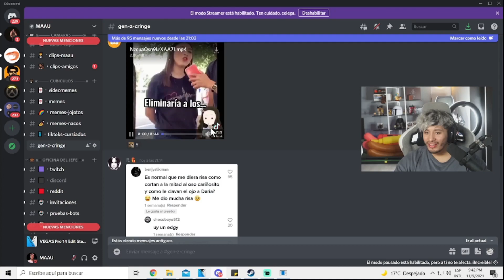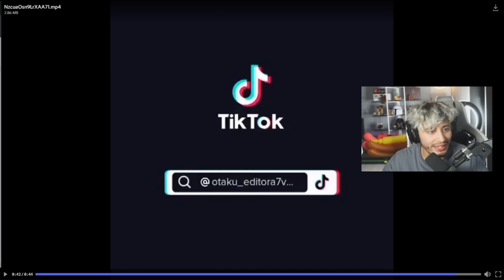Los otakus porque no se bañan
Tags del Vídeo:
Maau
Maau 2
Maau 3
maau
mauu
Maau Twitch
maau twitch
maau reacciona
maau booyah
clis booyah maau
Onecoin
onecoin